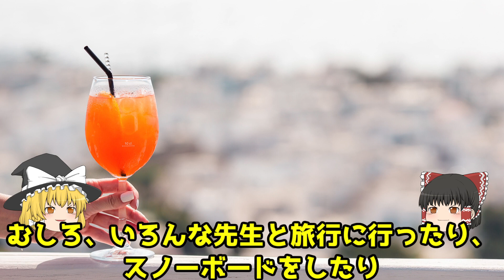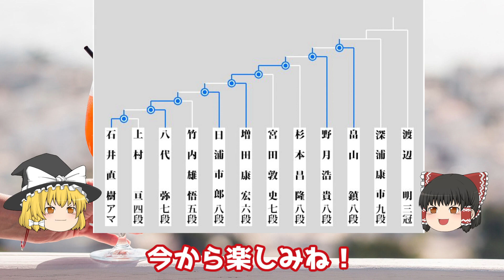【主催者許諾済】▲畠山鎮八段vs△野月浩貴八段 第28期銀河戦Gブロック9回戦【ゆっくり将棋】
▼概要

棋戦　　：第28期銀河戦　Gブロック9回戦
公開日時：2020年7月7日
主催　　：囲碁将棋チャンネル
　　　　　将棋プレミアム

①すぐに使えてすぐ勝てる！将棋・振り飛車破りの基本
(KindleUnlimited対応)

②これからの相矢倉
(KindleUnlimited対応)

③必勝 三間飛車破り
(KindleUnlimited対応)

▼野月浩貴八段
①横歩取りで勝つための9つの鉄則と15の技術 (マイナビ将棋BOOKS)
(Kindle Unlimited対応)

②今から始める将棋 ルールから指し方まで

③相掛かり無敵定跡研究 (マイナビ将棋BOOKS)

④終盤 寄せの妙手　発展編 (マイナビ将棋BOOKS)
(Kindle Unlimited対応)

‹将棋連盟ライブ中継アプリ›
AppStore

囲碁将棋チャンネル

╋┿╋┿╋┿╋┿　使用ツール　┿╋┿╋┿╋┿╋┿

▼録画
audials moviebox

▼編集
AviUtl

Filmora9

▼BGM
SEGA様

DOVA-SYNDROME様
しゃろう様「おどれグロッケンシュピール」
KK様「星が輝く冬」
soundorbis様「Waste」　　　　　　　　　　　他

▼背景素材
PIXTA様